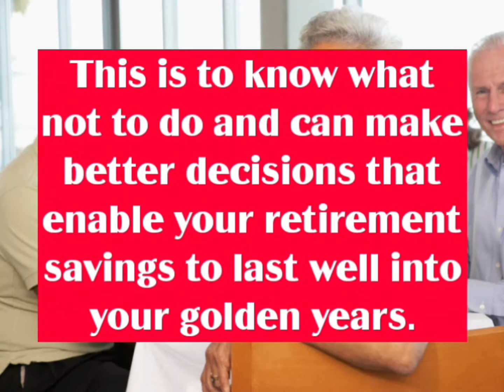20 Common Ways Retirees Waste Money | Senior Citizens | Lifestyle